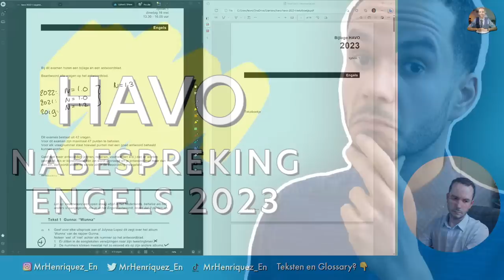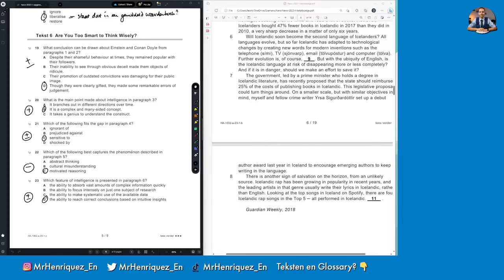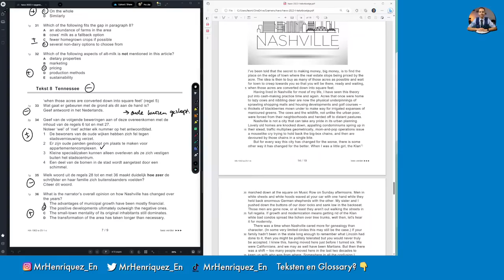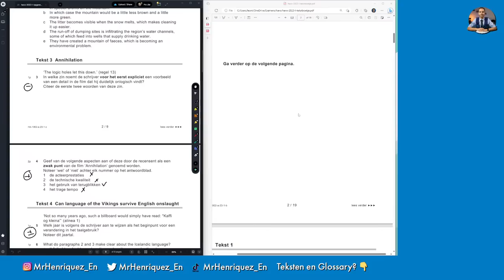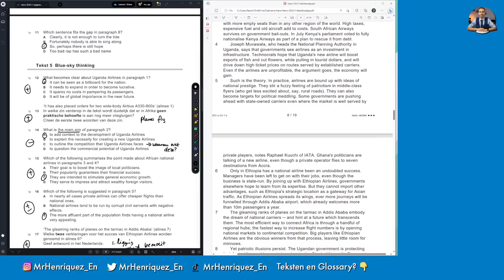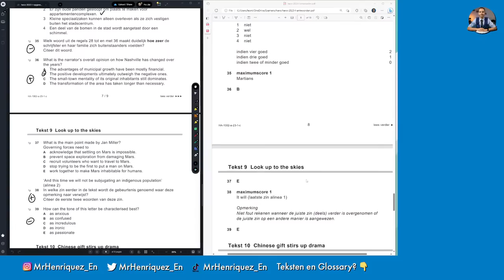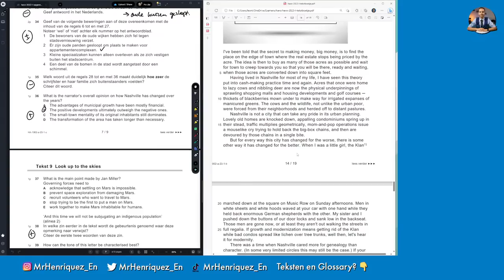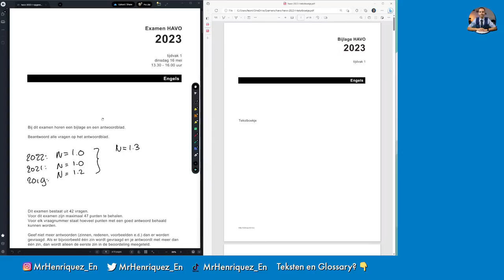Engels Examen HAVO 2023: Nabespreking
Wat vond ik van het Engels eindexamen HAVO 2023? Wat is mijn voorspelling voor de N-term? In deze video ga ik supersnel door het examen en je zeggen wat ik vind!

Ga gelijk naar:
00:00 begin
02:59 Daadwerkelijk begin (wel zonder camerabeeld)
03:44 Wat vond ik van het examen havo 2023?
19:40 N-term VOORSPELLING (!!)
20:43 Behandelen specifieke vragen

☕ Vond je mijn training, video's of TikToks handig en wil je iets terug doen? Doneer een kopje koffie! Ik waardeer het enorm én kan eindelijk naar Starbucks weer.

Extra hulp nodig bij je andere eindexamens? Word lid van De Middelbare op Discord! Een leuke server met andere middelbare scholieren (en een TikTok-famous Engels docent) waar je vragen kunt stellen, relaxen, chillen [zeggen jullie dat nog?], én samen leren.